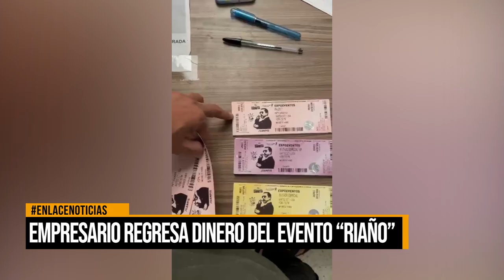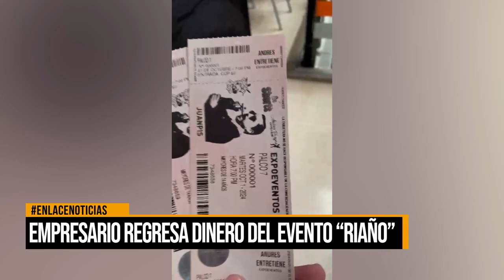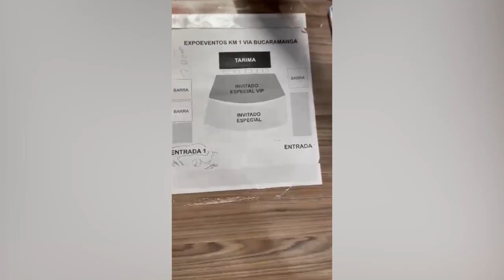Empresario regresa dinero de evento "Alejandro Riaño"